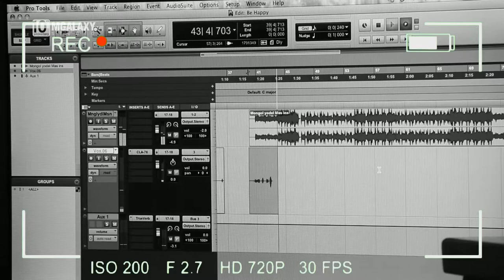ALFA MUSIC - News #2